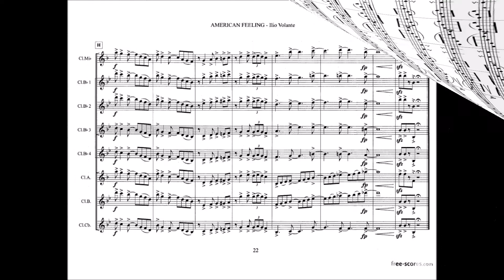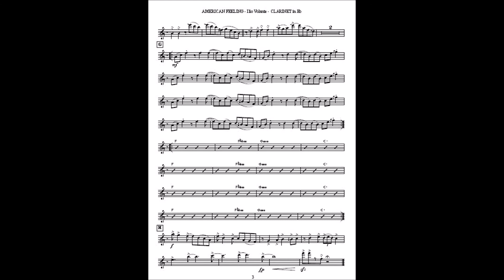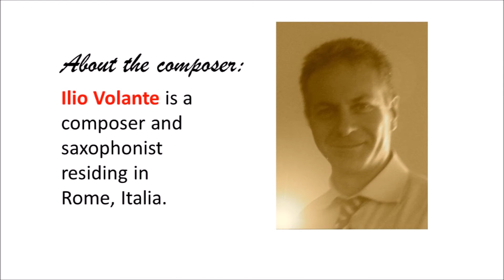American Feeling - Clarinet Fusion - Clarinet Choir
American Feeling - performed by Clarinet Fusion, a San Francisco Bay Area clarinet choir
Improv jazz solos feature Clarinet Fusion members: Dave Sandusky on Bb clarinet and Kathy Boster on Eb clarinet.
Composed by Ilio Volante, this piece is currently available in 14 versions for various instrumental combinations.
Visit iCA, a provider of protective covers for woodwind and brass instruments,